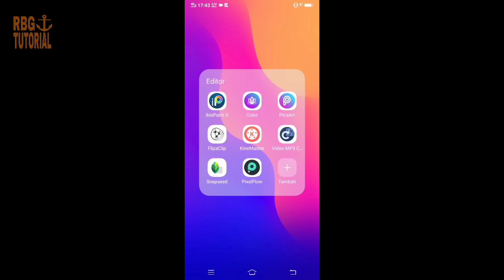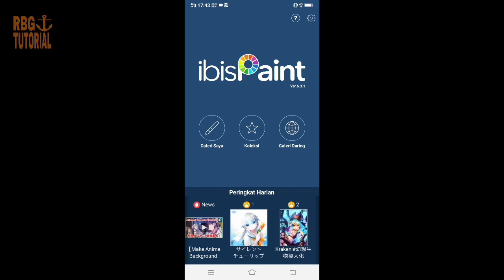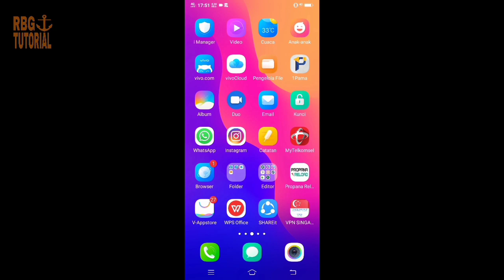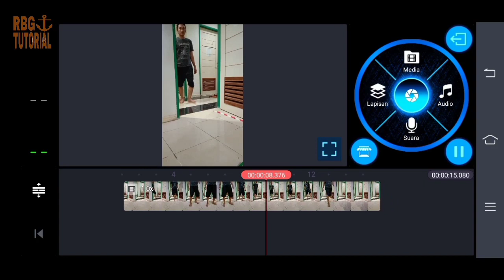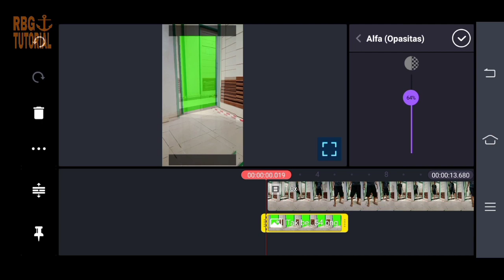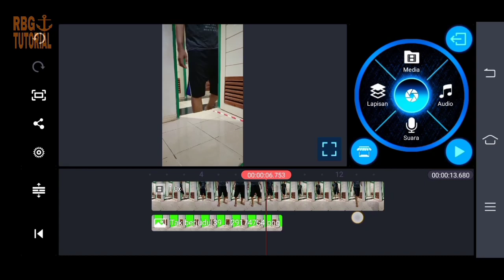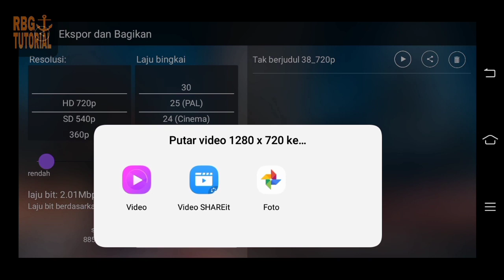Cara Edit Video Tiktok Pintu Ajaib Viral 2020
Tutorial yang lagi viral, cara edit video tiktok pintu nge bug viral 2020.

Aplikasi yang saya gunakan :
1. Kamera bawaan hp, untuk rekam video.
2. Ibis paint x, untuk edit gambar.
3. Kinemaster, untuk edit video.